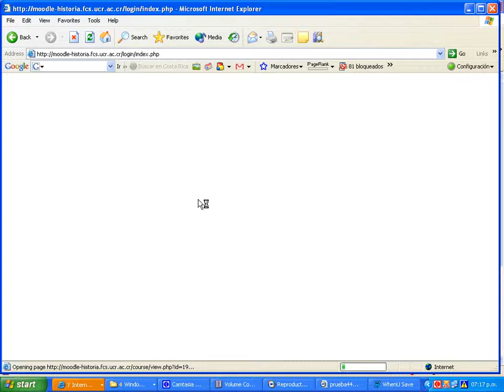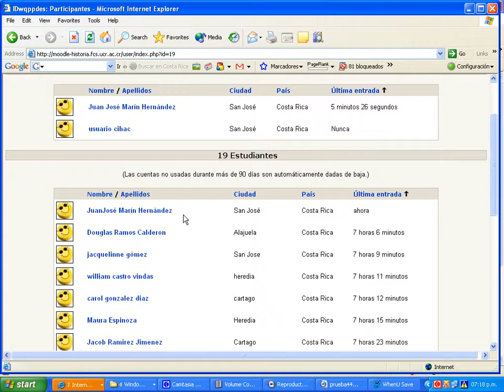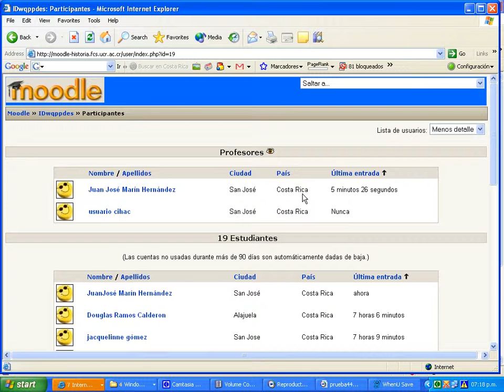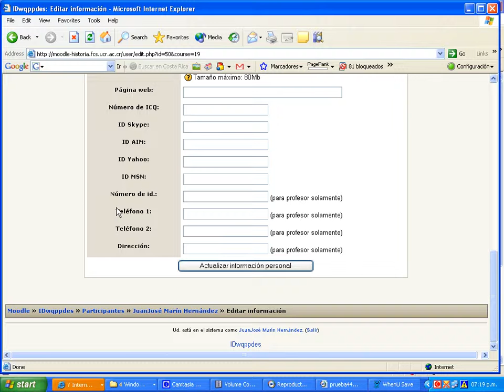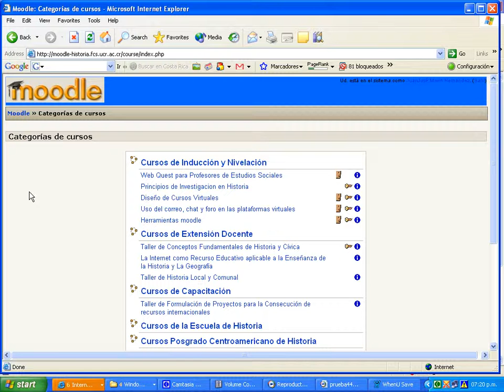Primera visita a la Plataforma virtual de cursos de la Escuela de Historia, el Centro de Investigaci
Guía audiovisual de cómo inscribirse en la Plataforma virtual de cursos de la Escuela de Historia, el Centro de Investigaciones Históricas y el Posgrado Centroamericano  y que recursos cuenta esta